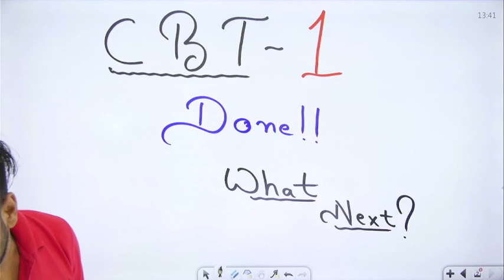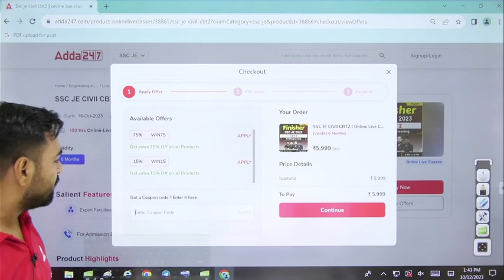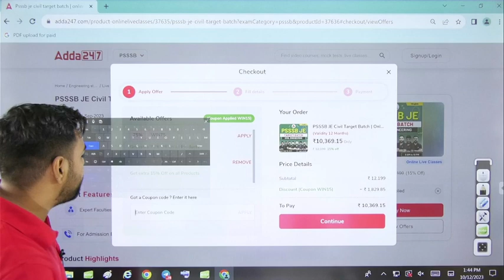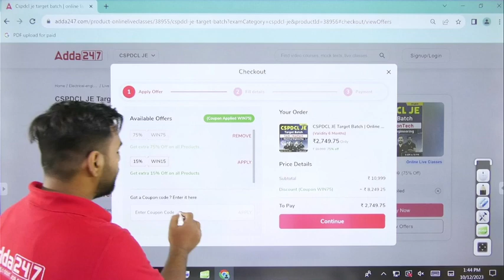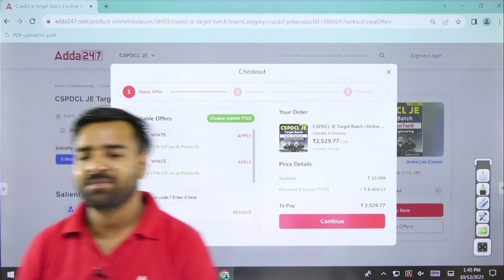SSC JE 2023 CBT - 1 Exam Over ! | What next? | Most Important Video For All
The SSC JE 2023 CBT-1 exam is over, and many students are wondering what to do next. In this video, we provide the most important guidance on how to prepare for the CBT-2 exam and the interview round.